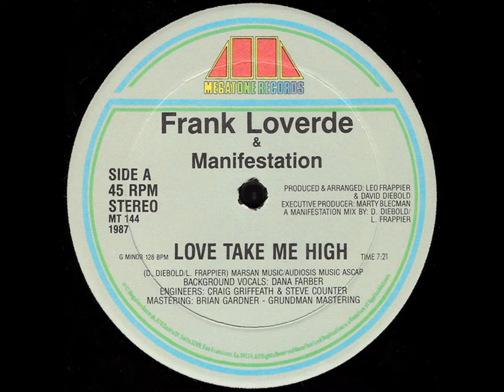Frank Loverde - Love Me Take High - Club Mix. 1987. (HD).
100 Stars.  Classic  NRG  Track  By  FRANK  LOVERDE  Feat  Manifestation.
R.I.P.   FRANK  LOVERDE.